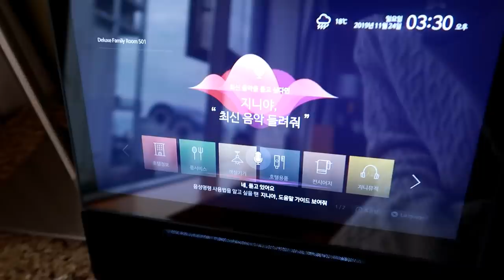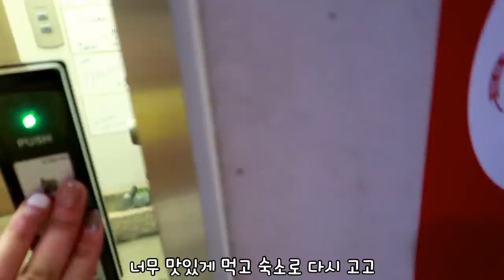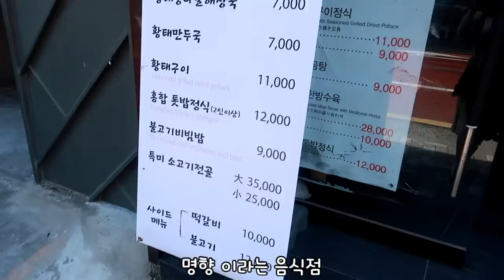첫 부산 여행 , 랜선 가족의 행복 가득한 결혼식 : ) 베이몬드 호텔